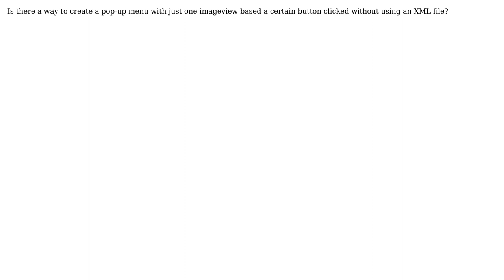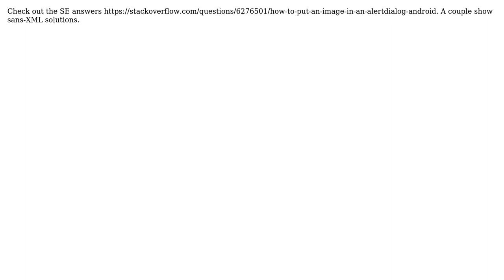Dynamic Pop-Up Menu Android Studio